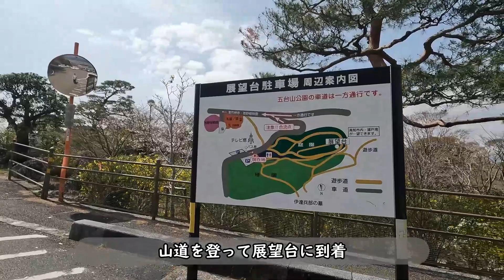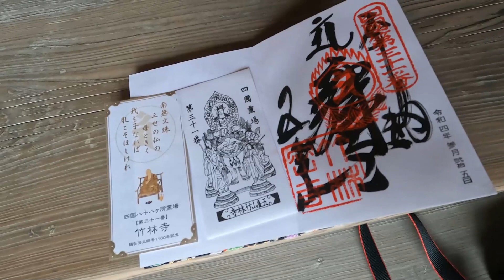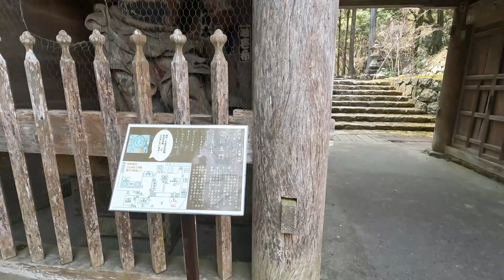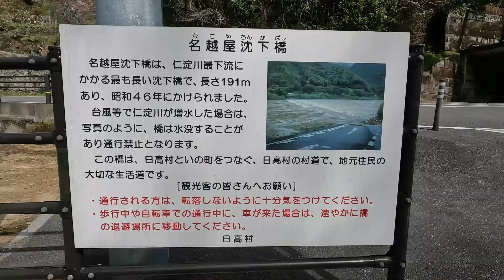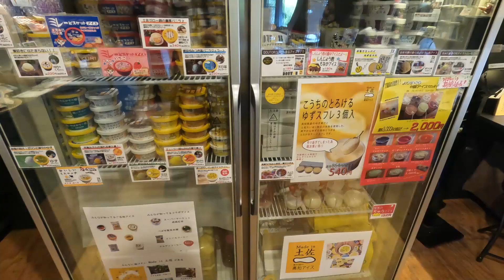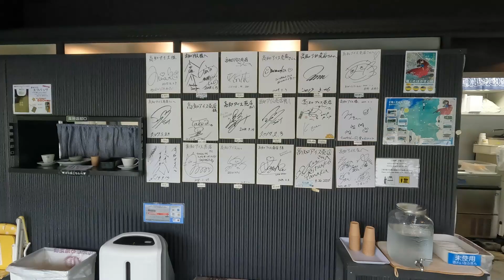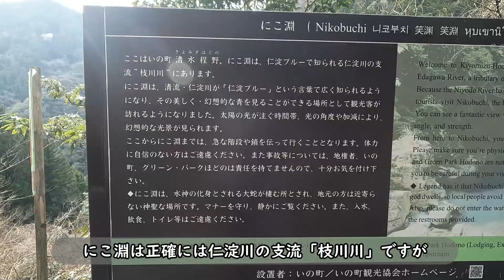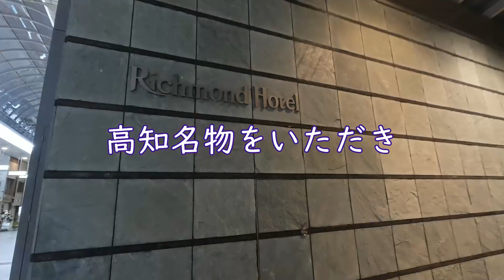【高知ひとり旅 Vol.3】高知を代表する景勝地「五台山」四国３１番札所 名刹竹林寺と清流仁淀川「仁淀ブルー」の絶景を堪能してきました。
めっちゃお得なJALのどこかにマイルで高知に行くことになったたび好きおじさん。
今回の旅はひとり旅、２日目の後半は四国三十一番札所「竹林寺」を参拝、日本随一といわれる清流仁淀川で沈下橋や仁淀ブルーの絶景「にこ淵」を巡ります。
途中、高知の絶品スイーツ「高知アイス」も堪能します。
旅行を計画している人は参考に
旅行に行けない方は行った気分になってもらえれば幸いです。

宿泊・グルメ・観光地の情報を発信していきます。

0:45  高知県護国神社
2:45  五台山公園
4:07　五台山竹林寺
10:04 名越屋沈下橋
12:10 高知アイス売店
15:00 にこ淵

【行ったところ・利用したところ・紹介したところ】
▶高知県護国神社
住所：高知市吸江２１３番地
駐車場：あり
▶五台山公園
住所：高知市五台山
駐車場：あり
▶五台山 竹林寺
住所：高知市五台山3577
境内参拝時間 8:00～17:00
名勝庭園・宝物館8:30～17:00 拝観料：400円
駐車場：100台（無料）
▶名越屋沈下橋
住所：高知県高岡郡日高村名越屋
駐車場：駐車スペースあり
▶高知アイス売店
住所：高知県吾川郡いの町柳瀬上分807-1
営業時間：【平日】11:00～17:00（ラストオーダー16:30）
         【土日祝・GW・お盆】10:30～18:00（ラストオーダー17:30）
定休日：第２・４月曜日（７・８月は除く）・年末年始
　　　　月曜日が祝日の場合は翌火曜日
▶にこ淵
住所：高知県吾川郡いの町清水上分2976-11
駐車場：あり

【関連動画】
▶〔高知ひとり旅 Vol.1〕どこかにマイルでJALが選んでくれた高知にひとり旅に行ってきました。第１話は幻の土佐のあか牛を食べ、ドーミーイン高知の宿泊レポートをお届けします
▶〔高知ひとり旅 Vol.2〕はりまや橋・桂浜・・高知の名所を巡り、かつおの藁焼きタタキを体験、絶品グルメを堪能してきました。
▶〔高知ひとり旅 Vol.4 最終回〕高知2泊3日の旅、最後の晩餐も高知の絶品グルメで締めくくり、短い旅を満喫しました。2泊目の「リッチモンドホテル高知」の宿泊レポートもお届けします。